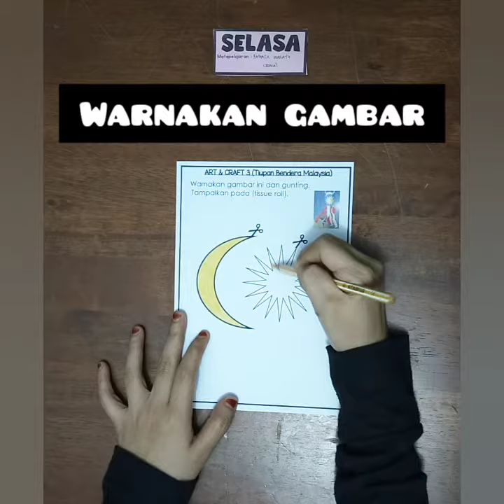Art & Craft: BAHASA MELAYU (TEMA) - warna bendera (roll tissue)